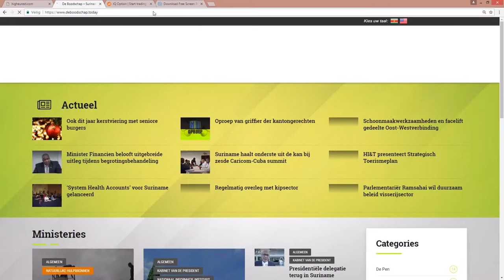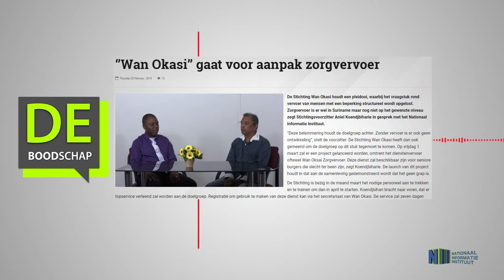Wan Okasi gaat voor aanpak zorgvervoer